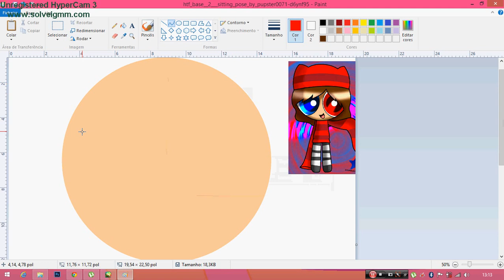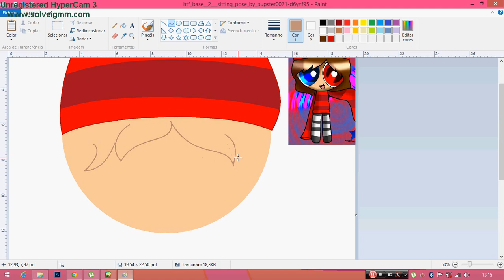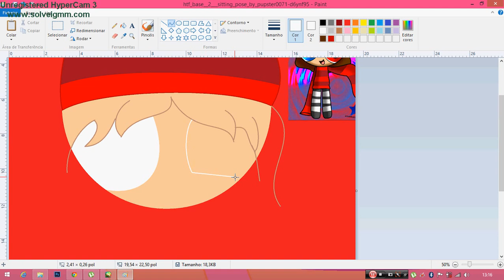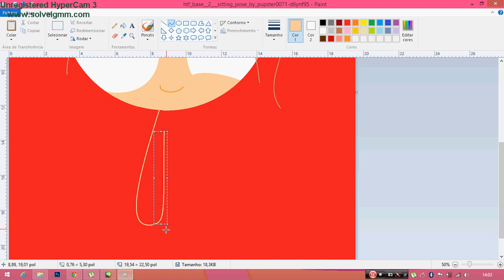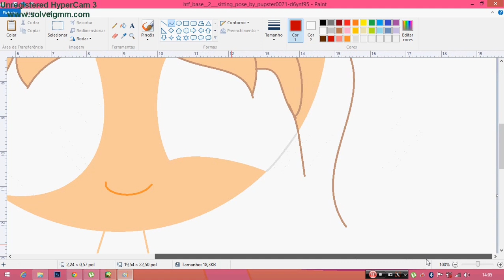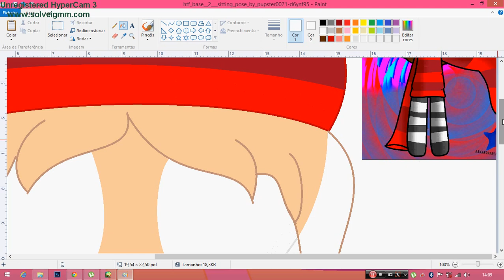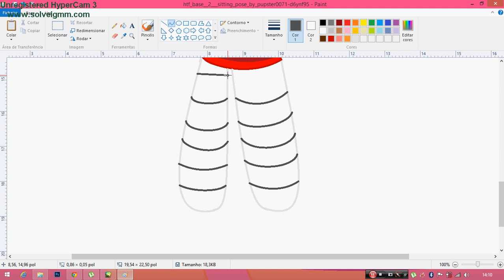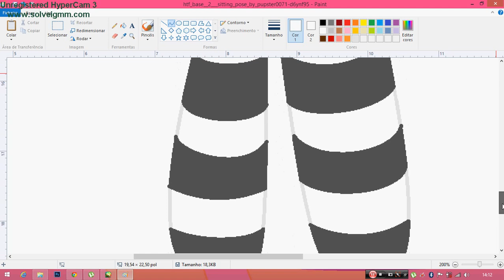speedpaint solo-banana Lineless [With Effects]